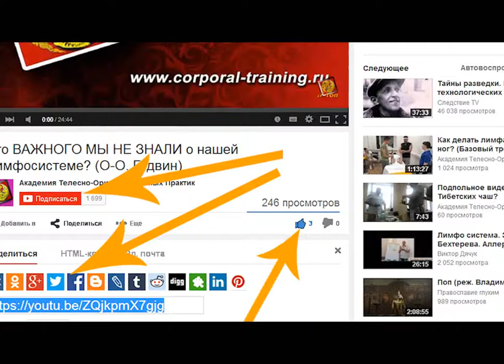Шок! Мороженое из черного хлеба! Как приготовить? (ЗДОРОВЫЙ ЗАВТРАК МАССАЖИСТА)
Здоровое питание обеспечивает нормальное развитие и жизнедеятельность человека, способствует укреплению его здоровья и профилактике заболеваний. Здоровое питание − залог долгой жизни. Для хорошего самочувствия, правильного функционирования органов нам необходимо питаться качественной пищей.

Разнообразие фруктов и овощей на вашем столе, кисломолочная и молочная продукция, орехи и злаки, это и есть здоровое питание! Мы постарались собрать для вас лучшие рецепты салатов, первых и вторых блюд, десертов и выпечки с максимальной пользой для вашего здоровья!
Массажист и мануальный терапевт Олег-Олаф Гудвин ведет для вас рубрику «ЗДОРОВЫЙ ЗАВТРАК МАССАЖИСТА».

Приглашаю девушек, спортсменок и тех, кто просто следит за физическим состоянием своего тела на массаж и мануальную терапию. Все виды МАССАЖА для души и для тела: Чиним спины, лечим грыжи и защемления, убираем отечности и мышечные спазмы. Снимаем блокады, напряжения и миалгии, устраняем боли в суставах и в седалищном нерве. Уходят боли и в ноге и в голове. Вправляем шею, и выравниваем ноги. Снимаем мигрени, метеозависимости и расстройства желудочно-кишечного тракта. Избавляем от целлюлита, ожирения, а также от многих других проблем... Ваше тело жаждет скульптурный и формообразующий массаж, делающий ваши фигуру более стройной, точеной и привлекательной! ;-)

Позвоните прямо СЕЙЧАС, и мы вам всегда с радостью поможем! ;-)

Желание клиента для нас закон! От полного расслабления до жесткого спортивного мануального массажа.